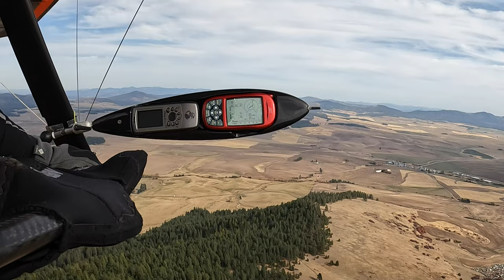10 -17/21 Flying with a Bald Eagle -quick clip Hanggliding 4K